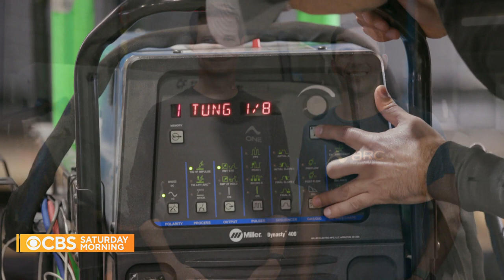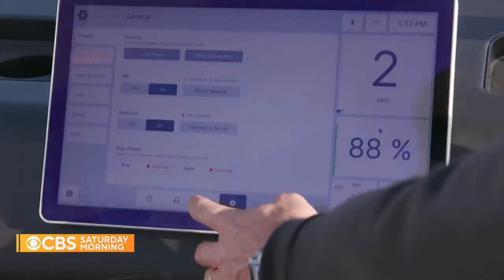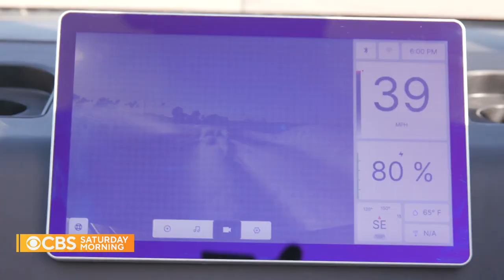The future of boating is electric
After boat sales increased during the pandemic, some companies are going electric and working to change the industry. Joy Benedict reports.